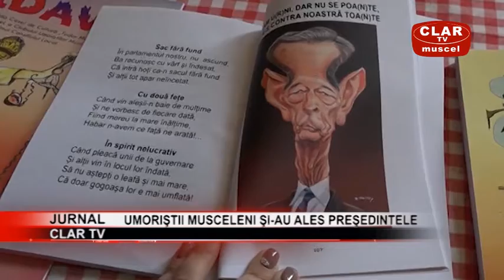jurnal clar tv 26 02 2019